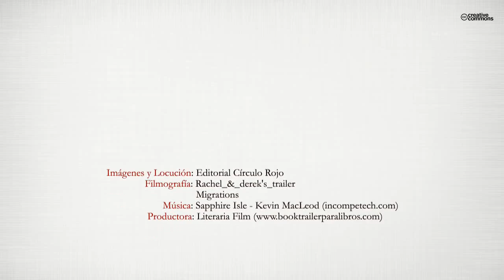Relatos de color añil (Booktrailer) - Editorial Círculo Rojo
Autor: Francisco Rodríguez - Borlado Milla
Estimado lector/a:
No busques en el libro que tienes en sus manos, una joya literaria. No sería posible. No busques técnicas literarias ocultas, porque no las conozco. Nunca, por
desgracia, las estudié.
Como ves es cierto aquello de que "la ignorancia es muy atrevida", pero me niego a que estas pequeñas lentejas, insertadas en un hilo común llamado
Almagro, permanezcan por más tiempo en el rincón del olvido.
Solo se trata de una recopilación de vivencias, recuerdos, algún que otro vómito, sensaciones varias vividas e interiorizadas, olores y sabores que me devuelven al blanco y negro y colores que reinaban aquellos atardeceres. Algunos de estos relatos llevan 15 años envejeciendo en un cajón, otros menos y alguno aún no ha tenido tiempo de hacerlo.
Espero que su lectura, te haga "retornar" a cuando todo era "menos complicado" que estos tiempos que nos ha tocado vivir.
Dedicado a todos los que nacieron en un lugar de la Mancha, de cuyo nombre. SÍ quiero acordarme.
Francisco Rguez.- Borlado Milla